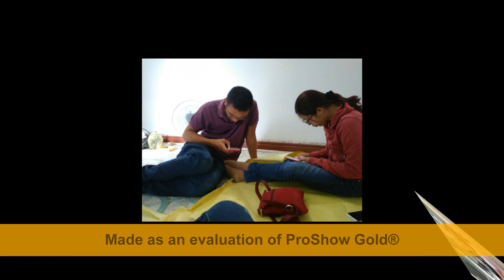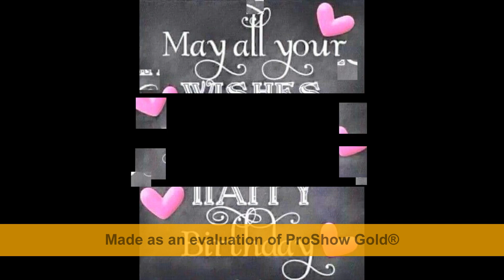Happy birthday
Chúc mừng sinh nhật Chị Đại của công ty :D